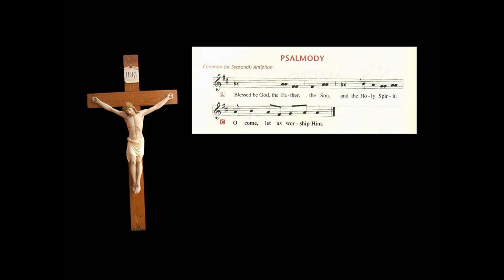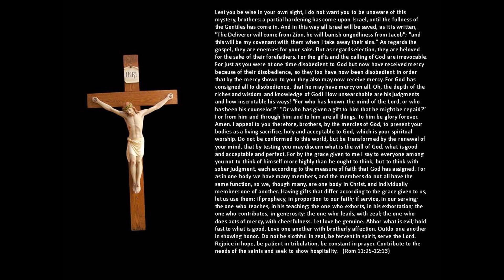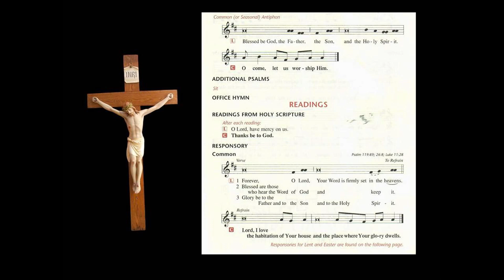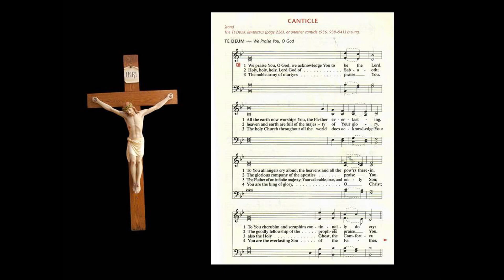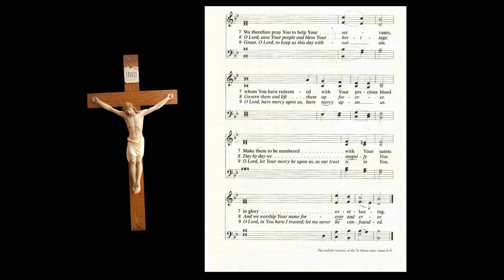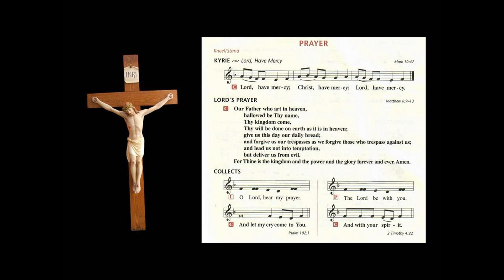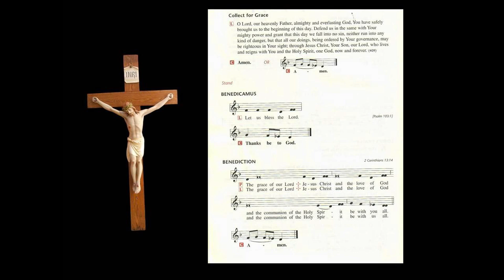January 23 Matins